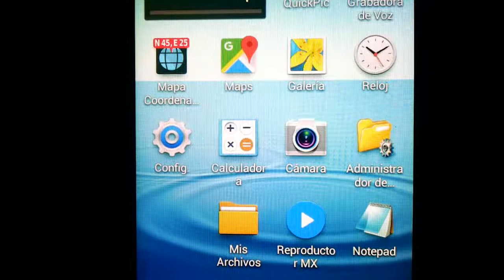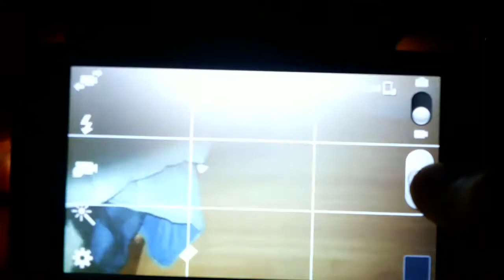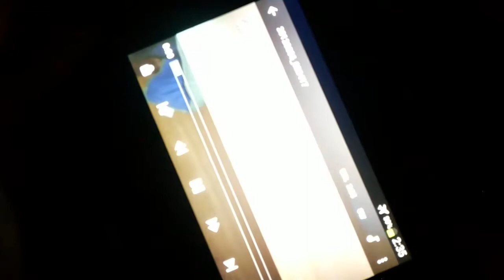Cómo hacer que se guarde un vídeo o fotografía en tarjeta SD en nuestro celular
En este video les quiero enseñar a Cómo hacer que el programa o aplicación de vídeo guarde en la tarjeta SD